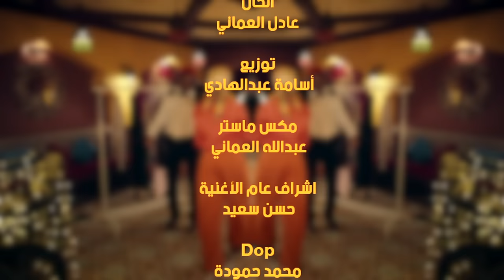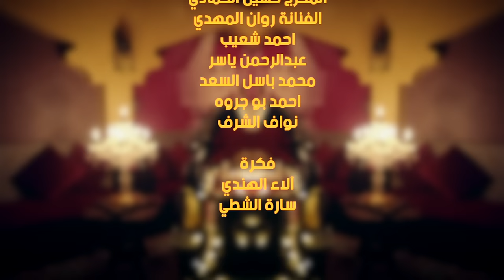آلاء الهندي - ابن الأصول (فيديو كليب حصري) | 2022 | Alaa Al Hendi - Ebn El Osoul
آلاء الهندي - ابن الأصول (فيديو كليب حصري) | 2022
Alaa Al Hendi - Ebn El Osoul (Exclusive Video Clip ) | 2022

غناء الاء الهندي
اخراج : شملان النصار

كلمات عبدالله العماني
الحان عادل العماني
توزيع أسامة عبدالهادي
مكس ماستر عبدالله العماني
اشراف عام الأغنية : حسن سعيد

Dop
محمد حمودة
‏Art director
خالد ناجي
‏First assistant
فرح المهدي
‏Assistants
اسماء مصطفي
علي الصلال
‏Assistant director
فرح الحجلي
Production  manager
فراس السالم
Production House
Tyatro kw production
‏Project Management
دلال سليمان
Hairstyles& makeup
‏Meshari alkhalifi
مدير  ادارة الانتاج
مرزوق المرزوق
‏Colorist
احمد عصام
 singer Stylist  :
Dalal Alenezi‬
Stylist clip
‏Arwa hamouda
Making off:
عثمان السعد

تمثيل
عبدالله وليد
فرج الفرحان
سليمان دشتي
سعد البلوشي
علي بوجندل

الفرقة الاستعراضية

‏Mel pereira
‏Marliyn Pereira
‏Stephanie Pereira
Nadeen
Suzan
Terry

‏First A.C
احمد التميمي

‏Second A.C
محمد رقيب
محمد توحيد

‏Gaffer قاسم حوا
زين حوا

فني اضاءة
محمد اليتيم
محمود عنتر
‏Focus puller
فواز السبع
‏Special thanks:
د هاني النصار
Allovergroup

المخرج خالد الرفاعي
المخرج : احمد عبدالواحد
المخرج حسين الحمادي
الفنانة روان المهدي
احمد شعيب
عبدالرحمن ياسر
محمد باسل السعد
احمد بو جروه
نواف الشرف

فكرة
الاء الهندي
سارة الشطي

انتاج : الاء الهندي
2022

الكلمات:
قول للحبيب يرجع
أصل الحياة توجع
فيها باب لحنية
و الباب ده متشمع

مش كل قلب يدق يحب
ما خلاص ما تتلموا
و لا كل شوق رقيق و ذوق
و بيختشي على دمه

الحب صحيح حوجه
لكن بلا منفع

الحب ده دنيا
ما بيتقريش ثانيه
يوم ليك و تتدلع
يوم تتهري شوية

شفتوا الخجول ابن الأصول
الكل بيعايره و ابن الحرام
بقى في الغرام ولا في ابد زيه

ياما بكرا حتشوفوا
و خلي الحساب يجمع

ـــــــــــــــــــــــ
تابع الفنانة آلاء الهندي على الصفحات الرسمية